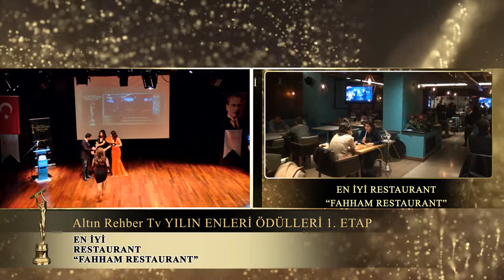Fahham Restaurant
En iyi restaurant "Fahham Restaurant" tebrik ediyoruz. Altın Rehber Tv olarak başarılarının devamını diliyoruz.